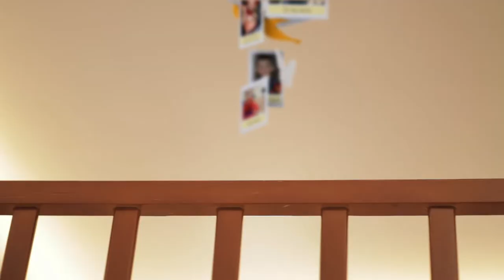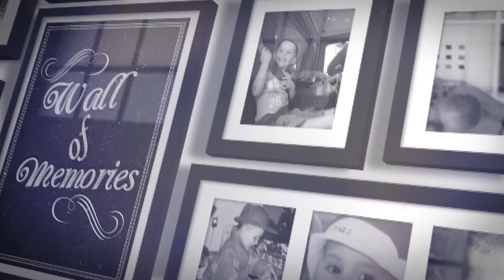William Tyrell - Bring him home.